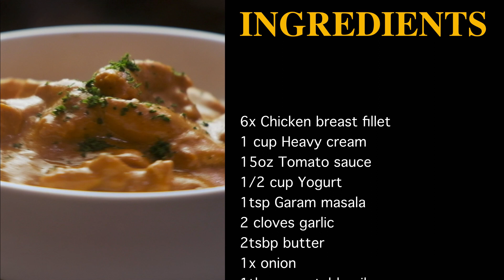Easy Chicken Tikka Masala